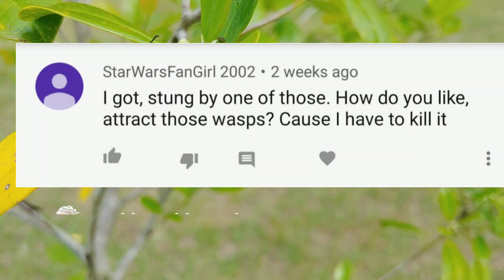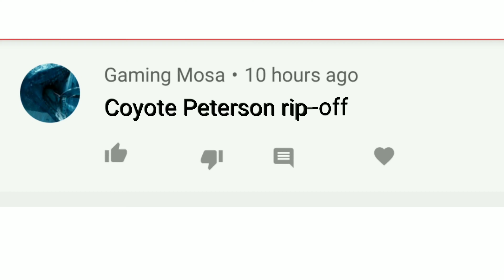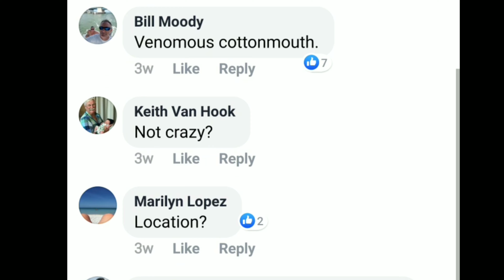Snakes, Spiders, bees and wasp ----Must watch---- hip hop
Making a rap song about wild life. Snakes are often  misunderstood. Snakes, Spiders, Wasps and Bees are often mistaken as being far more harmful than they actually are. In this video I will be shedding a little light on that subject. I will address several comments that I've had in my videos. I will address these comments utilizing a rap like sound. It is my goal to preserve and maintain our ecosystems in order to save as much wildlife and natural spaces as possible. Are ecosystems are the heart and Foundation of our existence. preservation of our ecosystem essentially is equal to the preservation of our existence.

 You could be in my next video

Or Email fan photos or videos/links to

Great_Outdoors_Official